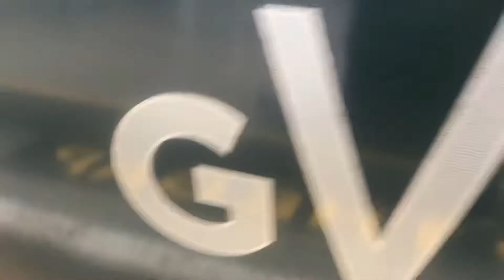166217 Great Western Railways